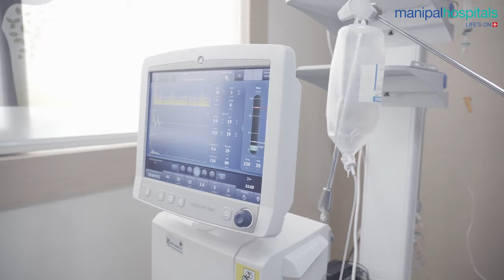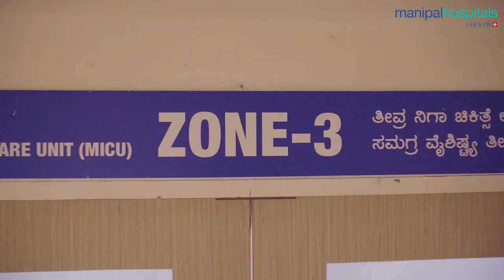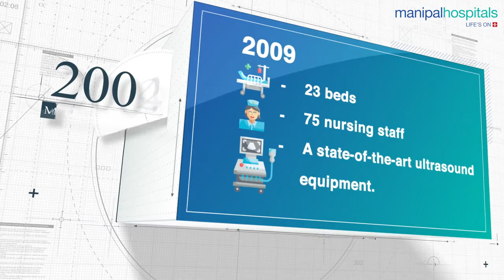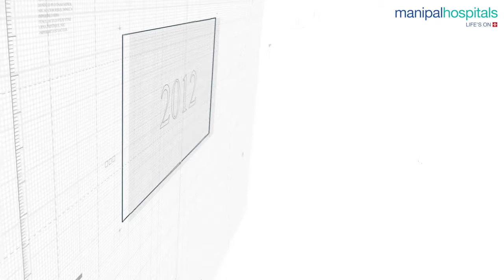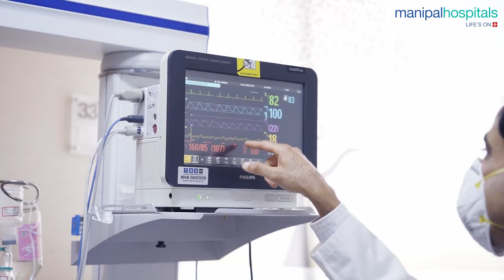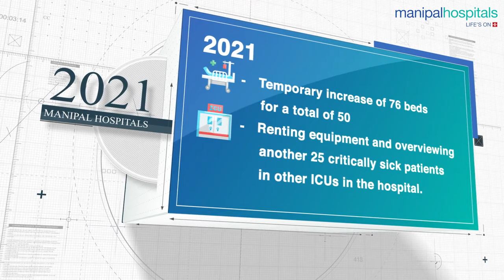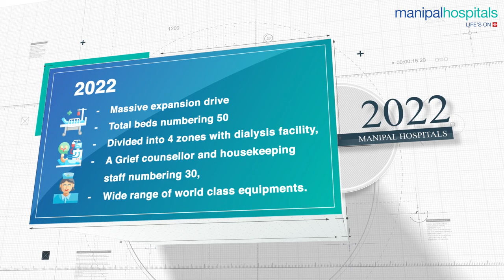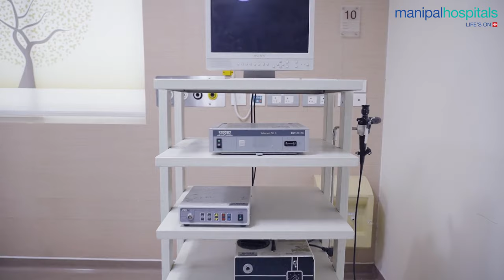25 Years of ICU | Manipal Hospital Old Airport Road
Manipal Hospital Old Airport Road has been providing the best and safest ICU Care for the last 25 years. This has been possible owing to the state-of-the-art critical care and technology provided by the hospital and its staff.